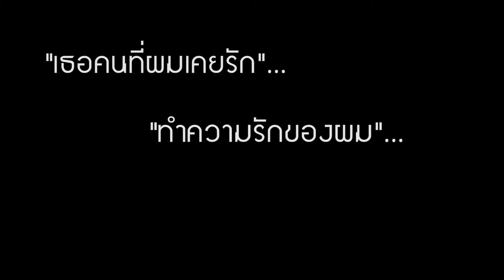teaser MV รักไม่ได้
ผกก : ธาม แบงค์กิ้ง
ผู้อำนวยการสร้าง : B-Star Academy  ( B-Star Music ร่วมกับ One Neung Talent )
ผู้จัด : หนึ่ง ราฟฟี่
Producer : หนึ่ง ราฟฟี่
ผู้จัดการกอง : วิน One Neung Talent
Production : G-next
costume : วิน One Neung Talent
Make up and Hair : น้องๆจาก One Neung talent และ ธาม
สเลด : ชลดา แสงคำ
continue : วิน One Neung Talent
Post production : ครูโด่ง
Acting Coach : ธาม
สวัสดิการ : น้องโก้
และ B-Star Music